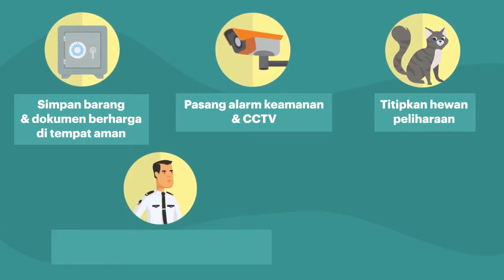[Videografis] Rumah Aman Mudik Tenang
Rumah Aman Mudik Tenang

Saat mudik, rumah dapat menjadi rentan menjadi sasaran kejahatan dan bencana yang tidak diinginkan seperti perampokan dan kebakaran. Untuk menghindari hal-hal yang tidak diinginkan, ada baiknya bagi Anda dan keluarga yang ingin mudik ke kampung halaman untuk melakukan beberapa tips berikut.
Pertama adalah mengunci semua pintu dan jendela sebelum meninggalkan rumah. Kemudian bersihkan rumah dan tutup lubang pembuangan untuk menghindari masuknya bau busuk dan serangan serangga. Lalu mencabut aliran gas serta aliran listrik dan perangkat elektronik yang tidak diperlukan untuk menghindari risiko kebakaran.
Bila tidak ingin rumah terkesan kosong, disarankan untuk memasang lampu otomatis (yang hidup pada malam hari dan mati pada siang hari) pada beberapa titik seperti di ruang tamu, salah satu kamar, dan teras. Jika Anda memiliki dana lebih, ada baiknya memasang alarm keamanan dan kamera pengawas (CCTV) untuk menghindari masuknya orang yang berniat jahat. Tips berikutnya adalah mematikan saluran utama PAM dan keran air untuk menghindari terjadinya kebocoran.
Sementara barang-barang dan dokumen berharga sebaiknya disimpan di tempat yang aman guna menghindari adanya kerugian material dan finansial. Bila ingin menitipkan kunci rumah dan hewan peliharaan, titipkan orang yang dipercaya atau ke tempat penitipan hewan. Terakhir, lapor kepada ketua RT, tetangga terdekat, dan petugas keamanan bahwa rumah ditinggalkan dalam kondisi kosong.